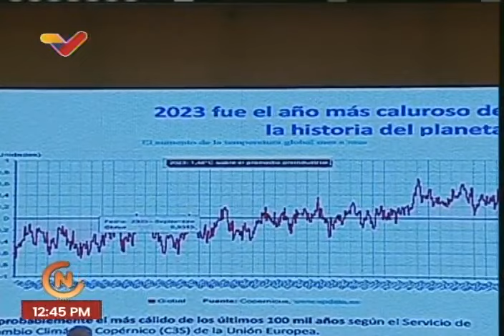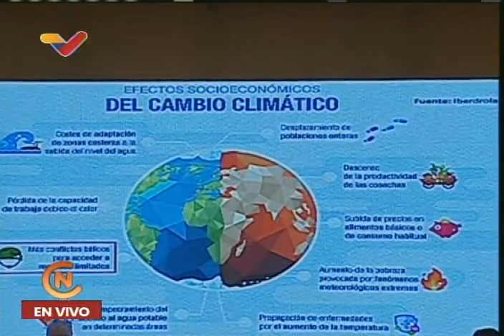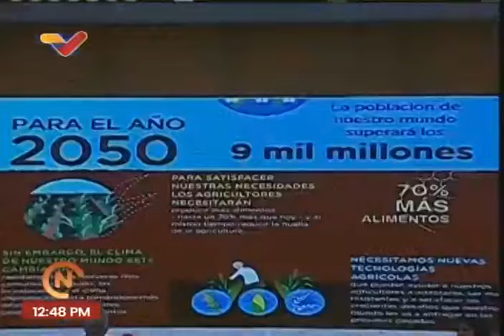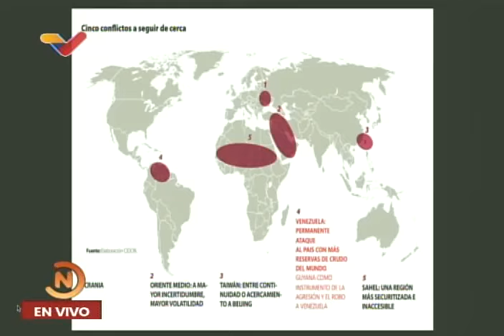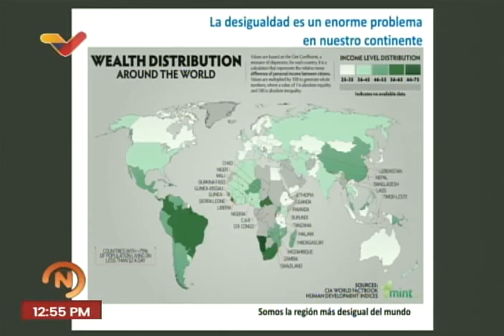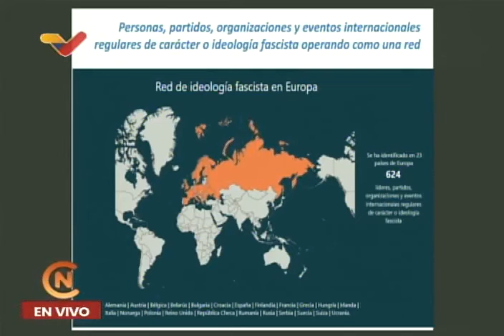Delcy Rodríguez en el encuentro por la Alternativa Social Mundial, 18 abril 2024